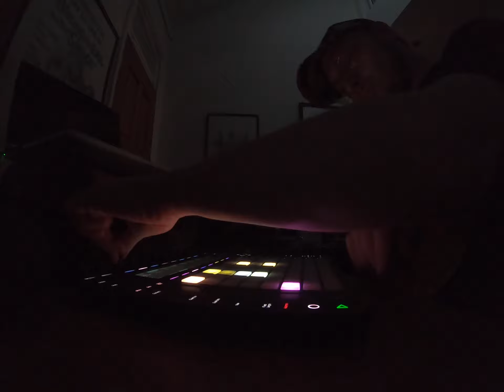Tri Oopmh Live Beat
A new beat I'm performing live with samples taken from a record I dug in Hong Kong in 2015. The vocal sample is about a river at the foot of a mountain.